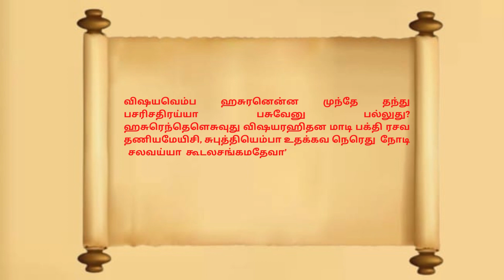Vachana 14 - Guru Basavanna's Vachanamirtham by - Sai Saraswathi